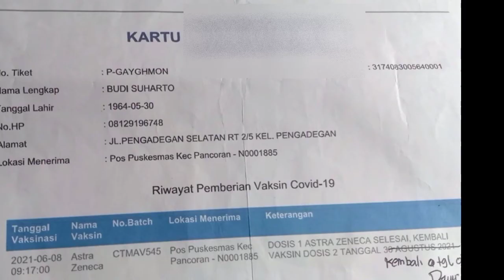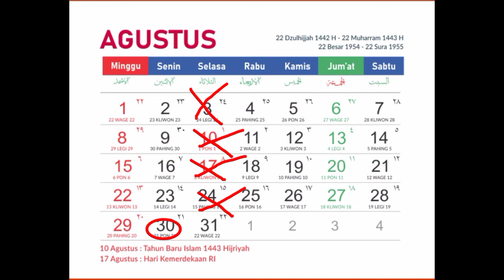Vaksinasi Covid 19 dosis ke 2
Vaksinasi Covid 19 dosis ke 2, saya terpaksa ditunda karena ada sedikit kesalahfahaman antara petugas dengan system.
Menurut system sudah mencapai 12 minggu namun menurut hitungan petugas masih kurang 1 minggu.
Tak ada masalah walau sedikit kecewa karena sudah antri ambil nomor dari jam 4 pagi, antri kembali giliran vaksin juga lama, hanya itu saja kekecewaan namun saya tetap semangat mengikuti aturan yang ada yang penting selalu aman dan sehat.